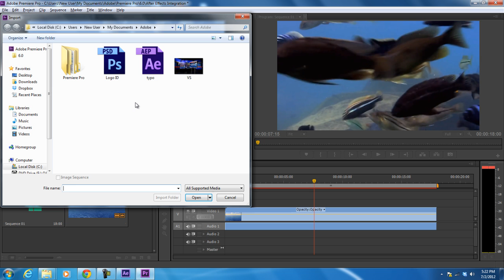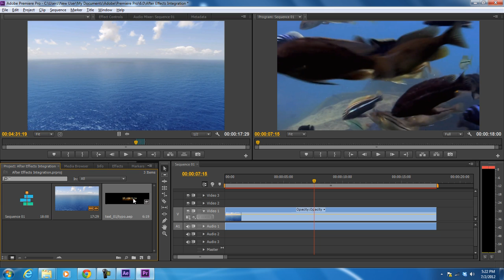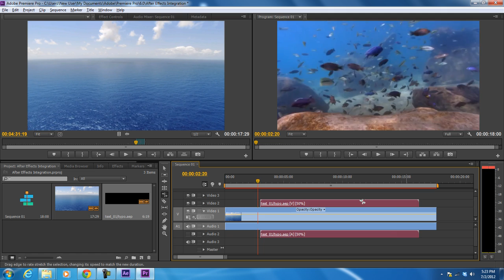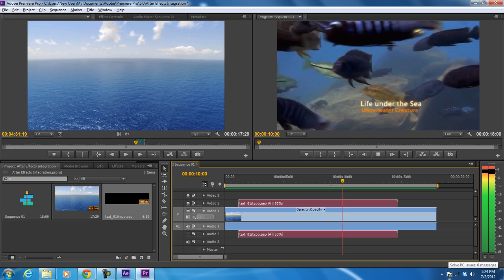How to Send Work from Premiere Pro to After Effects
In this tutorial, we will guide you on how to send your work from after effects to premiere.

With adobe products, you can easily import compositions and integrate with other platforms. For example, in this tutorial we will be working with a simple title composition made in Adobe After Effects. The sequence will primarily consist of two text layers which will be animated in such a way that they cross each other simultaneously, while dissolving into the background.

When we import in adobe premiere, it will be converted into a clip sequence. Let's see how that works.

Step 1 -- Saving in After Effects
Let's first save the composition by going to the "File" menu and clicking on the "Save" option.

Step 2 -- Naming your file
Now you can name your file and save the project. For this tutorial, we will just overwrite the project on this file over here.

Step 3 -- Opening After Effects file in Premiere
With that done, let's open up Premiere Pro. For the purpose of this tutorial, we will be working with an underwater sequence where the intro title would fit perfectly.
Now let's move to the project explorer area and double click anywhere within the explorer. This will open up the "Import" Window. Over here, we will select the file we saved earlier and click on "Open" to import in adobe premiere.

Step 4 -- Selecting the composition
Once the composition has been imported from after effects to premiere, it will ask us which composition we would like to import. Since we have designed only one sequence for this tutorial, you can see only one option here named "Text 01". Otherwise, you will get a list of all the compositions present within the file and you can individually select which composition is to be imported. Moving on, let's select the layer and click on "Ok".

Step 5 -- Adding after effects to the clip Sequence
In the project explorer window, you can see the newly imported sequence appearing right over here. So let's drag and drop that sequence into the timeline like so.
Notice how the entire After Effect composition has been automatically converted in a single clip sequence.  Because of this, there is very little editing you can do to the animation itself. Now you can only position the text anywhere on the screen, change its position and increase or decrease the speed of the clip using the rate of stretch tool.

With that done, we have successfully added the After Effects and integrated it with Adobe Premiere.